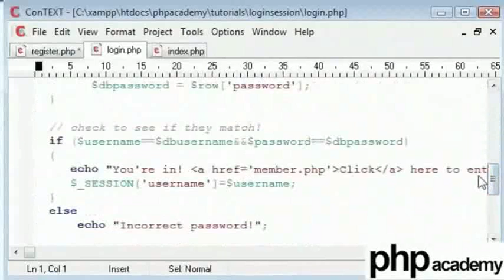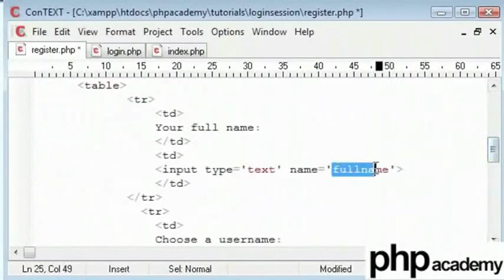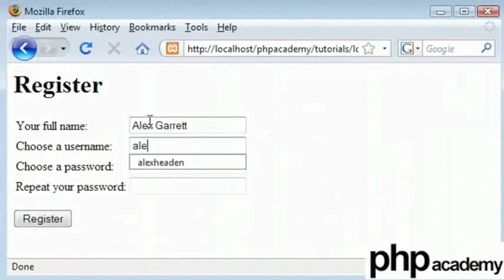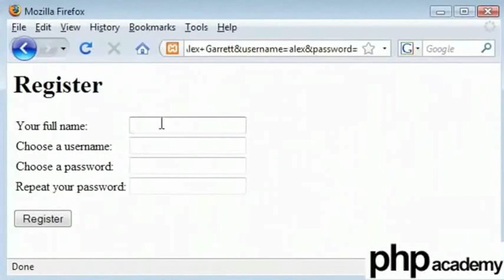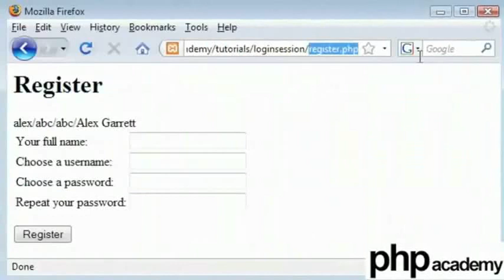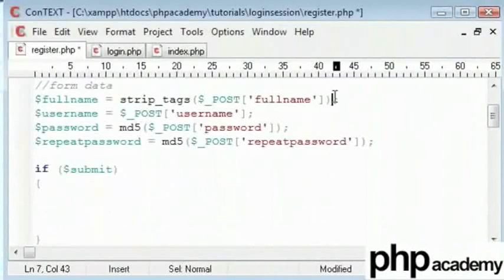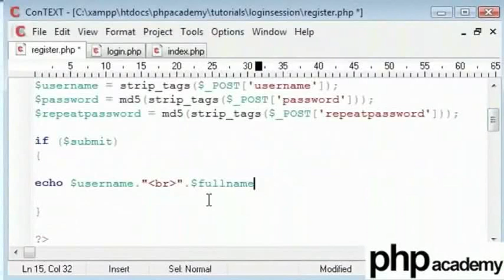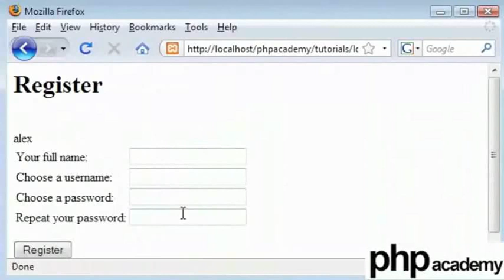User Registration Part 2 - Malayalam